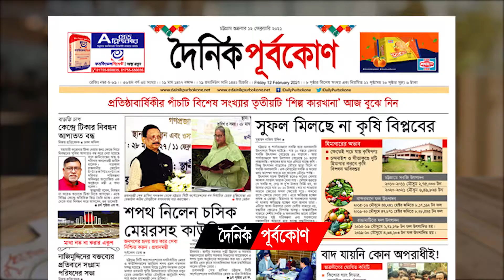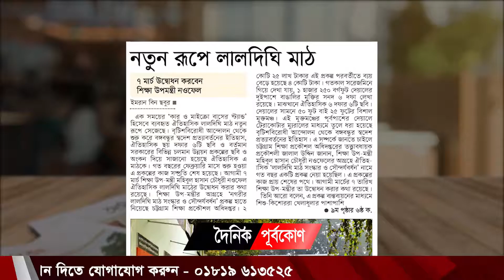আজকের পত্রিকা - দৈনিক পূর্বকোণ | Bangla Latest News Purbokone